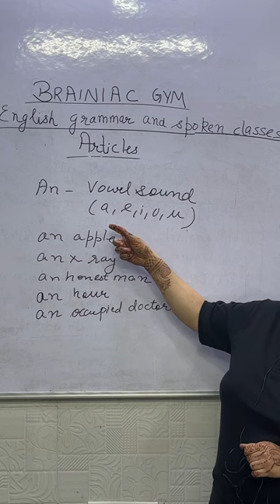BrainiacGym English Classes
India's one of the Most Loved Mind Development Training Academy, brings variety of Courses ie Abacus Training, Vedic Maths Training, Rubik's Cube Solving, French & English Language Learning and Handwriting Improvement.

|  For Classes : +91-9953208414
Head Office Address- 21/9 Block Moti Nagar, Delhi - 110015 (near arya samaj mandir)
ISO CERTIFIED 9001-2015 & MSME CERTIFIED ACADEMY
OUR STUDENTS HOLD 30 NATIONAL AND WORLD RECORDS IN DIFFERENT CATEGORIES OF CALCULATIONS